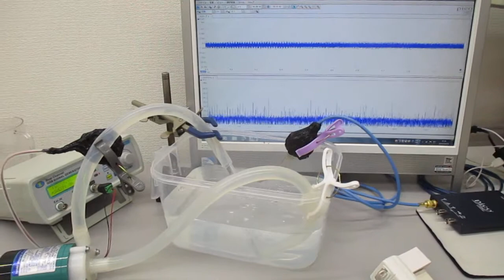超音波発振システム（１ＭＨｚ、２０ＭＨｚ） Ultrasonic-labo